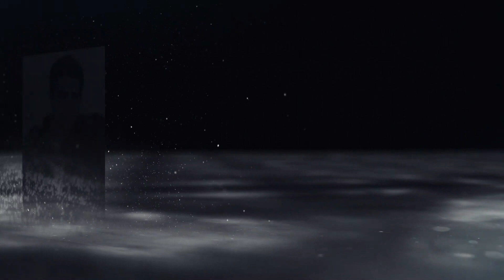נופלי משפחת חמד - טקס יום הזכרון תשפ"ד - מושב חמד